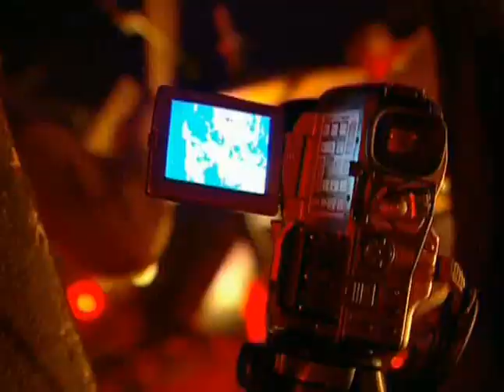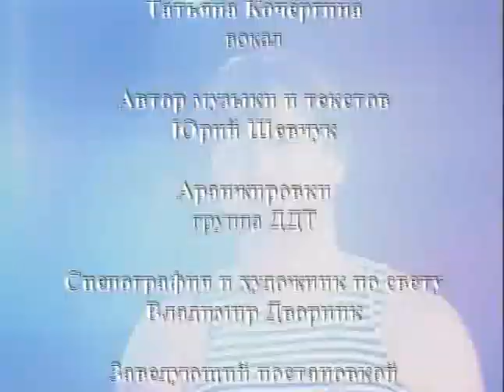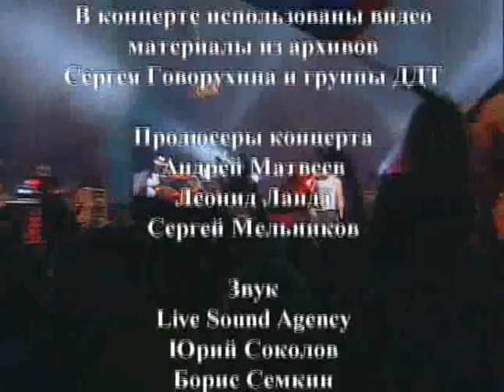ДДТ - ПРОПАВШИЙ БЕЗ ВЕСТИ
В апреле 2005 года группа "ДДТ" выпустила альбом «Пропавший без вести».
4 декабря 2005 года в Спортивном комплексе Олимпийский состоялся заключительный концерт тура, который проходил по городам России, Украины, Белоруссии, Германии, Израиля и Великобритании.

ТРЕКЛИСТ
01. Соскочивший с дороги...
02. В бой
03. Пропавший без вести
04. Звезда
05. Дым
06. Метель
07. Мы раздевались долго...
08. Глазища
09. Любовь
10. Адам и Ева
11. Нежность
12. Мы
13. Контрреволюция
14. Мама это РНР
15. Вальс
16. Капитан Колесников
17. Есенин
18. Просвистела
19. Родина